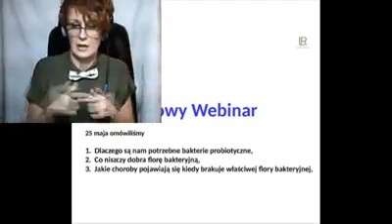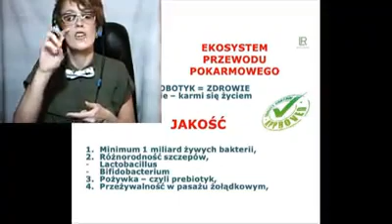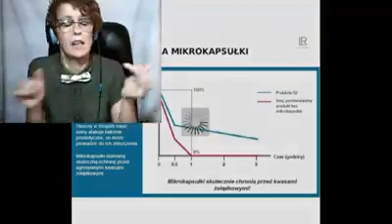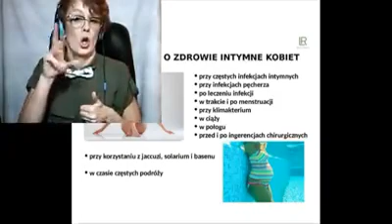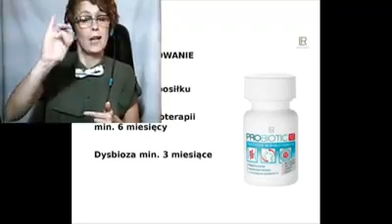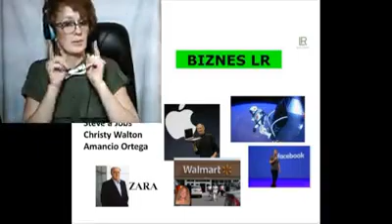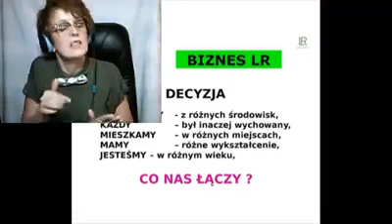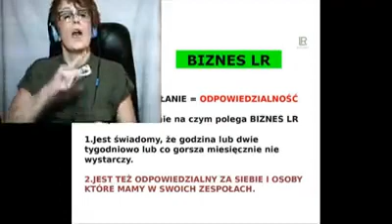LR PRO PROBIOTYK